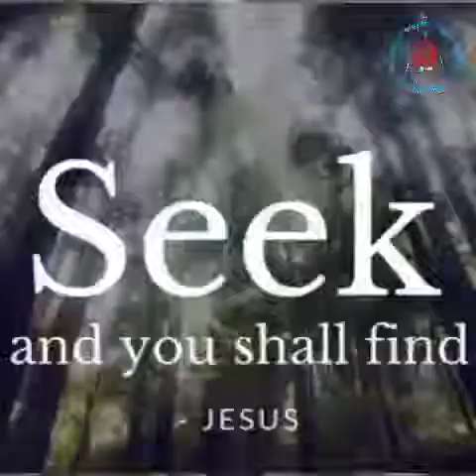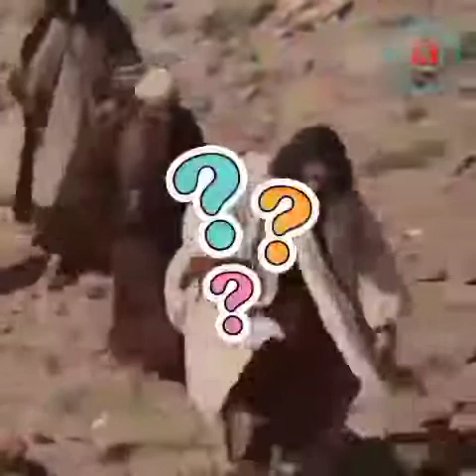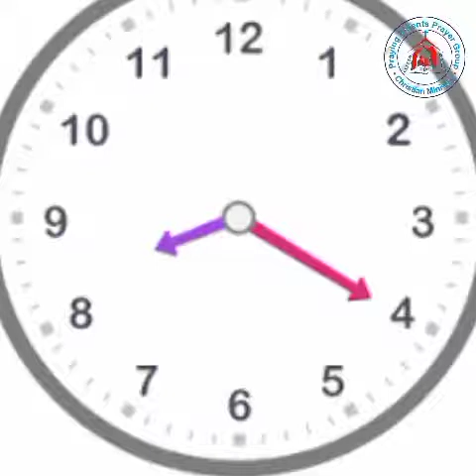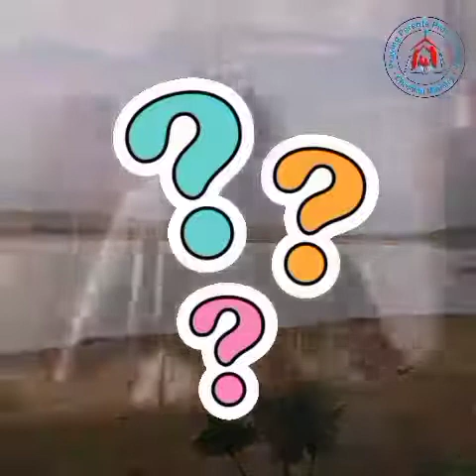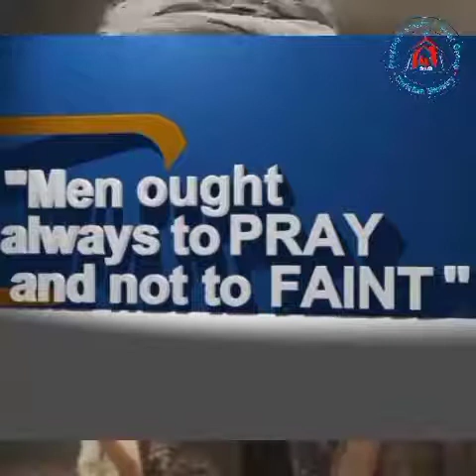THERE IS TIME IN-BETWEEN - WAIT FOR IT by By OLUMOFIN, Kehinde Benjamin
3pG Christian Ministry